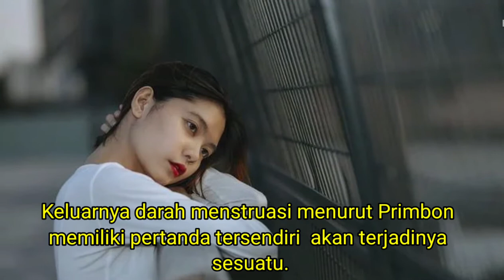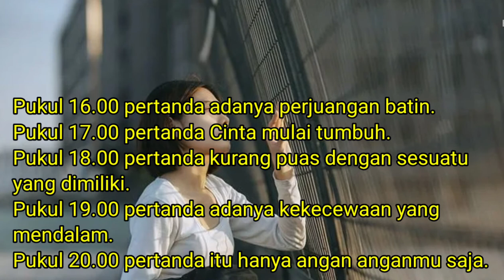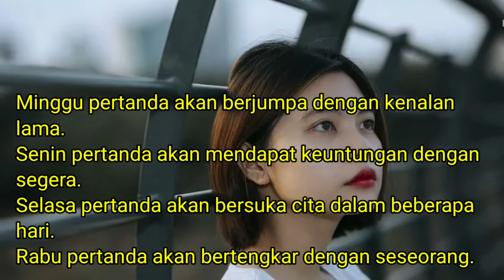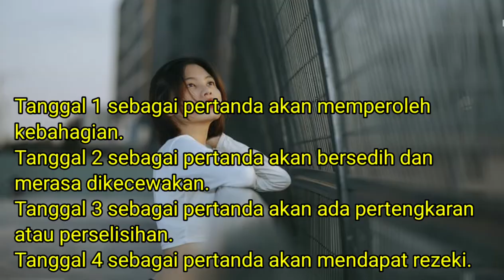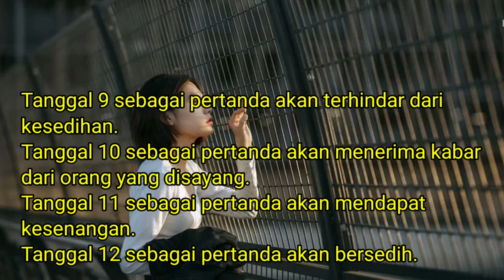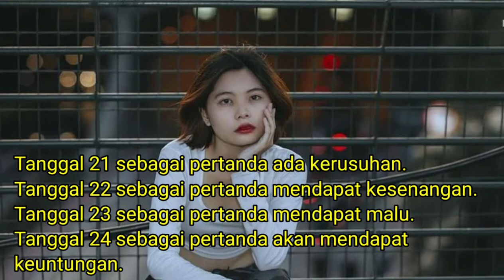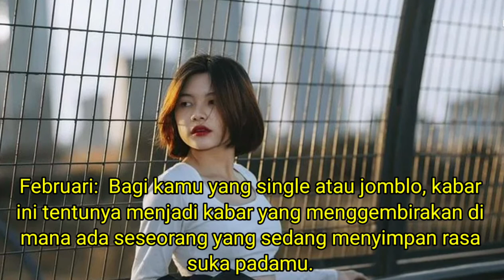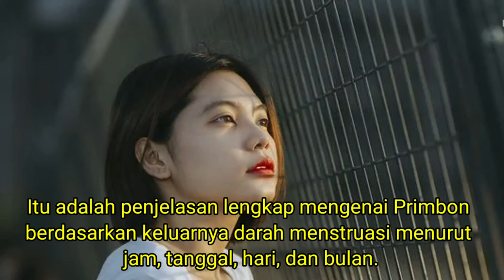Panduan Primbon Haid, Menurut Hari, Tanggal, dan Waktu || Analisa Berdasar Kitab Primbon Jawa kuno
video ini berisi ramalan  primbon haid atau primbon datang bulan  wanita yang menurut kitab primbon Jawa Kuno  memiliki arti dan makna tersendiri baik pada jam , hari , pasaran , atau bulan tertentu yang bisa di jadikan pedoman atau pertanda akan datangnya kejadian tertentu.

BGM
YTstudio